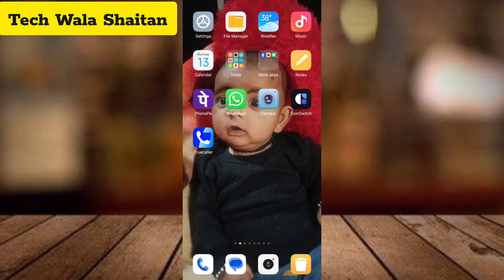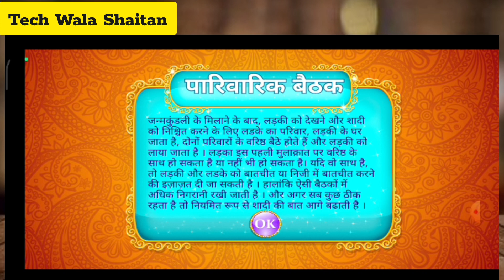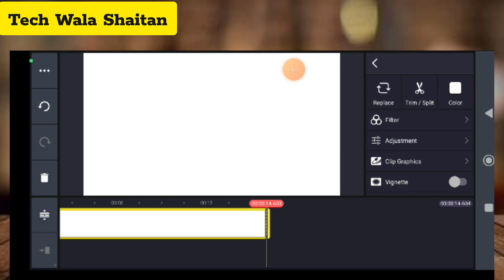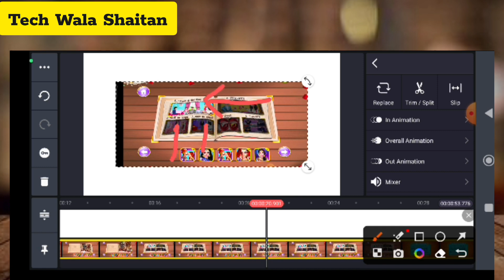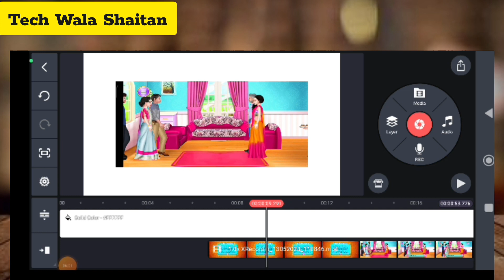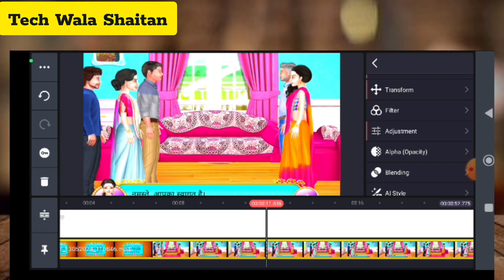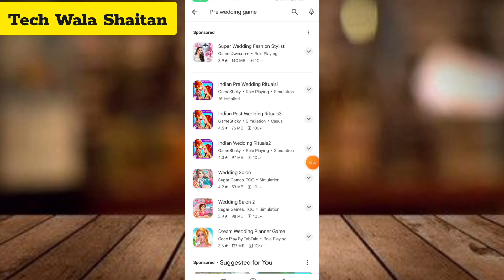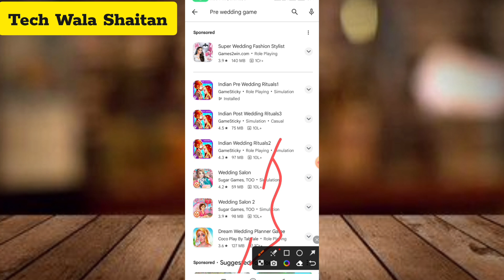आ गया Chroma Toons भी बाप ✅ || Cartoon Animation video Kaise Banaye || How To Make Animation video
Quaris solved:-
movie ko cartoon video me kaise convert kare
anime video editing tutorial mobile
how to convert video to anime
movie to cartoon converter app
tech wala shaitan
Tech Wala Shaitan